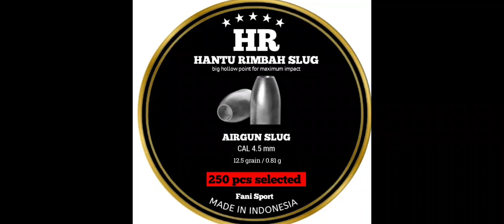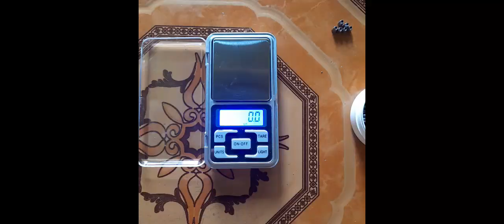Riview alat press slug,berburu slug (HR)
Riview alat pres slug, menggunakan alat cetakan manual, bahan mimis tima lidi ukuran 4,3 mm

trimakasih